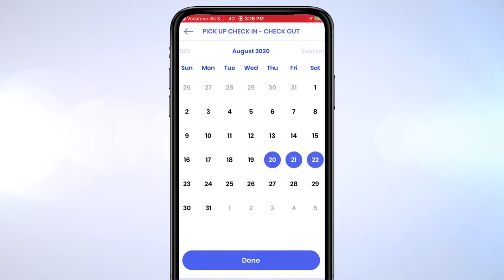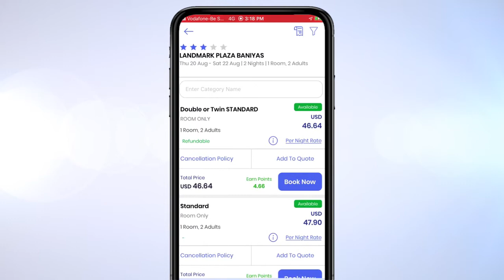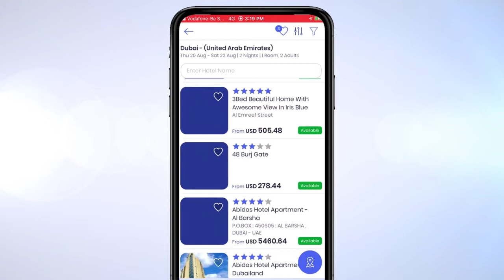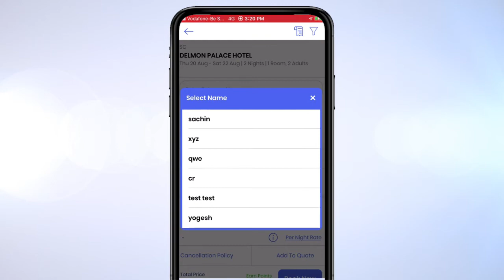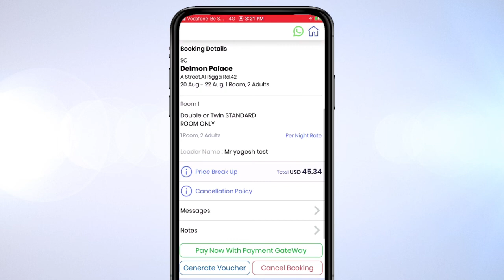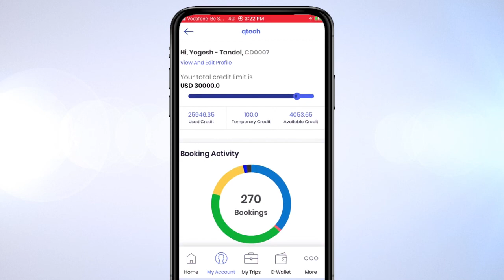OTRAMS Mobile App Hotel Booking Flow